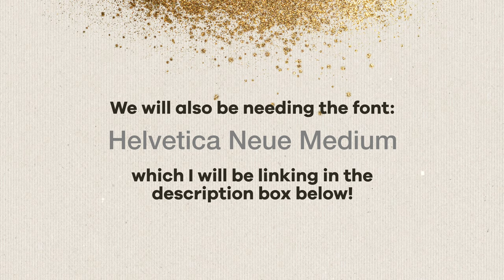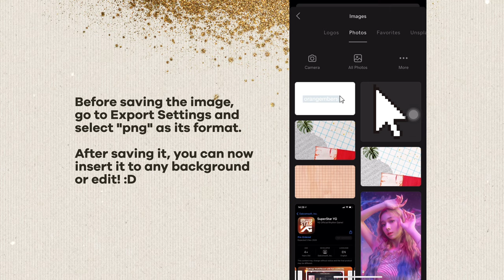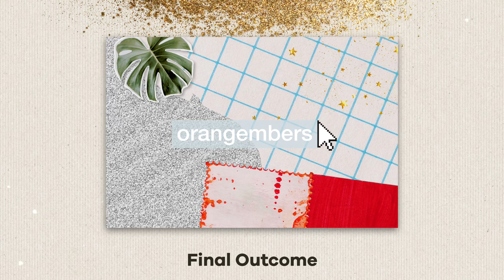How to make cursor-highlighted text edits (Jessica Vu inspired) ✦ (ios + android)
;—💌 ❛ henlo! am back again with another video 🥳 for today, it's a tutorial on doing a cursor-highlighted text edits! this is great in making wallpapers or your channel banner or if you're just feeling creative 🤓 I hope you enjoyed today's video! I'll be seeing you on the next one, bbyeee.
inspo: @jessyluxe
♡ xo

𝐯𝐢𝐝𝐞𝐨 𝐪𝐮𝐚𝐥𝐢𝐭𝐲 𝐜𝐚𝐧 𝐫𝐞𝐚𝐜𝐡 𝐮𝐩 𝐭𝐨 𝟒𝐤 *:･ﾟ✧

─── ─── ─── ･ ｡ﾟ☆: *.☽ .* :☆ﾟ. ─── ─── ───

MUSIC ⁺
˖ Intro & Outro ☊ Animal Crossing: City Folk (OST) // GracieGrace
˖ Tut ☊ Qumu // Animal Crossing: New Leaf (OST) - Re-Tail [remix]

─── ─── ─── ･ ｡ﾟ☆: *.☽ .* :☆ﾟ. ─── ─── ───

LINKS ⁺

─── ─── ─── ･ ｡ﾟ☆: *.☽ .* :☆ﾟ. ─── ─── ───